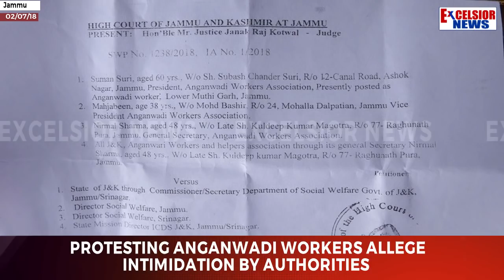Protesting Anganwadi workers allege intimidation by authorities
| Excelsior News |